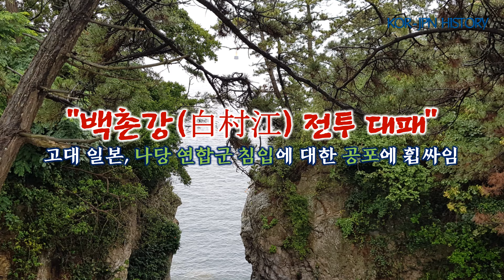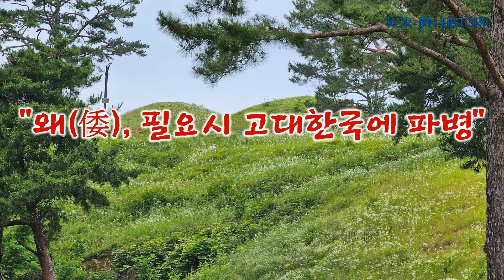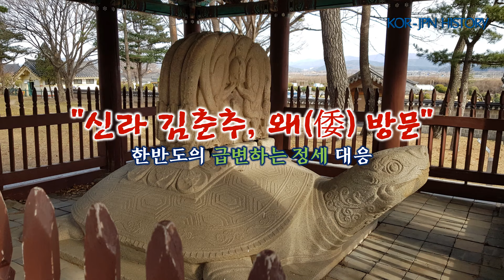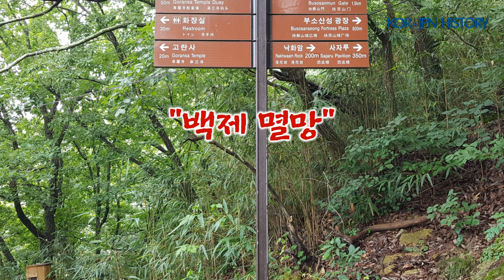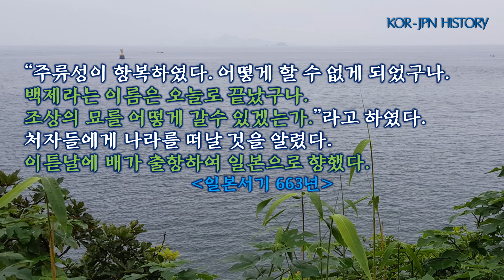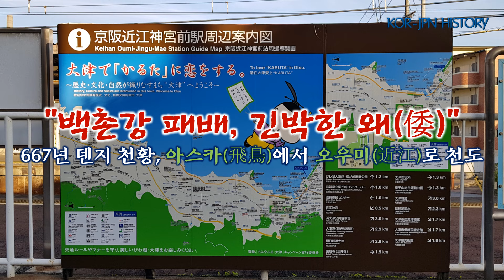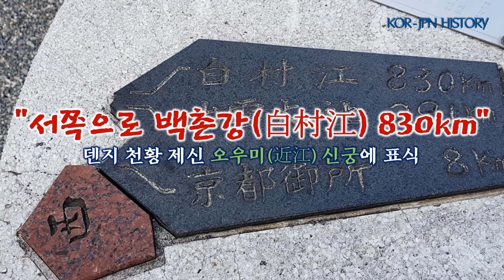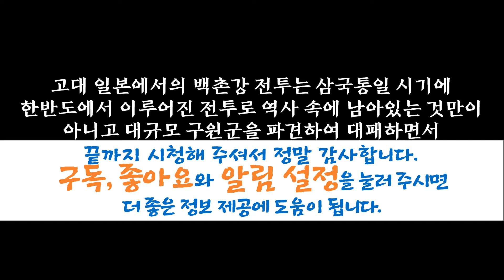삼국 통일 백제 멸망과 고대 일본 멸망의 위기, 백촌강 전투, 백강구 전투, 대규모 백제 구원군, 나당 연합군, 백제 유민 일본 정착, 신라 김춘추, 일본 역사, 역사 추적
삼국 통일 시기에 나당 연합군과 백제 왜나라 연합군의 대규모 전투가 벌어졌던 백촌강 전투에서 백제와 왜나라는 패하면서 왜 나라의 멸망 위기를 가져왔던 여러가지 기록을 찾아보면서 고대 한국과 연관된 다양한 내용들을 알아보는 이야기입니다.